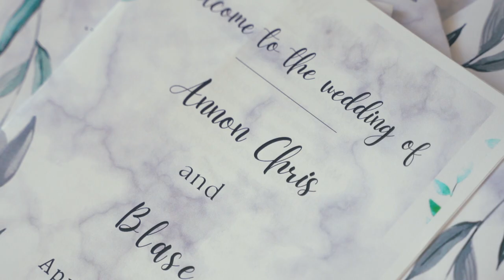Annon ❤️ Blasé | 22/04/22 | Goan UK Wedding Highlights